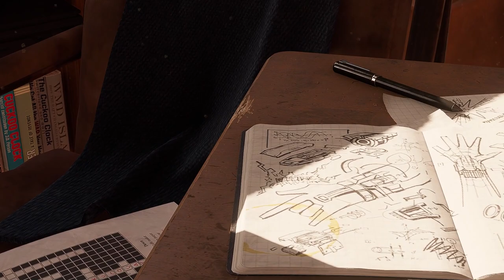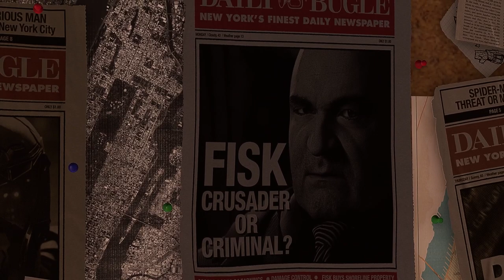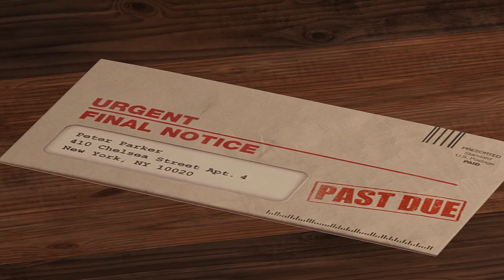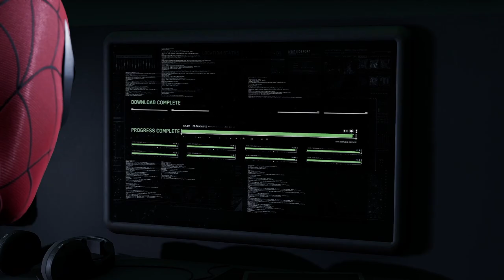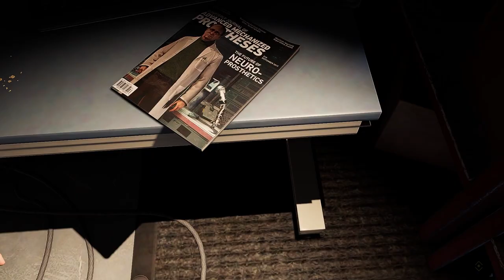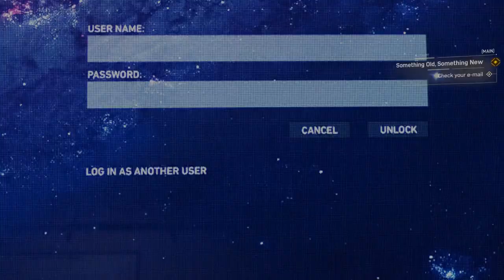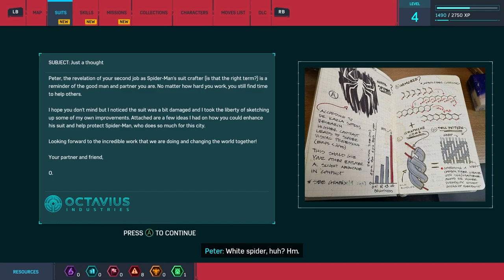Spider-Man: Fighting Kingpin! | Part 1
Hi! So in hindsight I should've played this game first on the channel but it is what is it. I honestly didn't plan on playing this game at all. I won't upload this game as often as I did with Miles Morales. I'm going to try and fit other games so you guys don't get bombarded with Spider-Man stuff. Anyways hope you enjoy the video and have a great day

Sub Count:
4

Views:
778